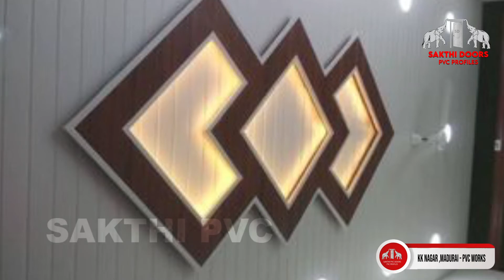மதுரையின் சிறப்பு பெற்ற சக்தி டோர்ஸ்-ன் PVC FALSE சீலிங் அமைக்க வேண்டுமா? மிக குறைந்த செலவில் !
In this video, I have shown PVC Cupboard work for full Home. Tv unit, Pooja unit, Kitchen Cupboard, Bedroom Cupboard. Hope you all like it.
Get exclusive Home Interior Designs including Modular Kitchen, TV Units, PVC Doors, Cupboards, False ceiling at Sakthi Pvc Interiors
ADDRESS: SAKTHI TRADERS, NO.3/3, K MALAR COMPLEX, PADI PUTHU NAGAR ROAD, ANNA NAGAR WEST EXTENSION, CHENNAI - 600101.
When it comes to kitchen remodeling, there are various options that are now available. However, why people love to go with PVC modular kitchen may seem to wonder. Such preferences are mainly due to its advantages in relying on such PVC is certainly high. We are extremely glad to present the best PVC modular kitchen services in Tamilnadu at the most convenient rate.
Our compassionate professionals will hear your demands and concerns about your future kitchen cabinet and work according to your taste as well as fulfillment. The only obligation that you have is to contact our company and wait for the amazing PVC modular kitchen in your cookery.
Modular Kitchen TV Units I Bedroom Cupboards I Pooja Cupboards I False ceiling etc..
PVC Cupboard & Wardrobe,
PVC Loft Covering, PVC Kitchen Cabinets
PVC Modular Kitchen, PVC Pooja Cupboard
PVC TV Showcase,
PVC Door Dealers,
PVC Bathroom Doors,
Tags
kitchen,
kitchen makeover,
kitchen design latest,
New kitchen,
interior design,
decorating,
latest modular kitchen,
modular,
organization,
Hell's kitchen,
hebbars kitchen,
wood work zk kitchen design,
furniture Rayat kitchen,
l shape kitchen,
kitchen kaise banatey hai,
kitchen tour,
kitchen organization,
kitchen overview,
modular kitchen in tamil,
modular kitchen malayalam,